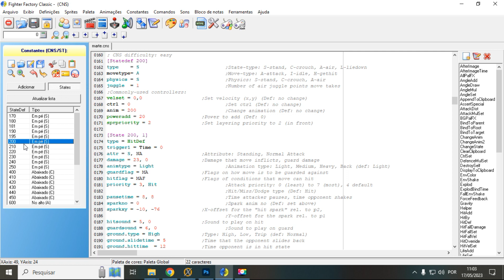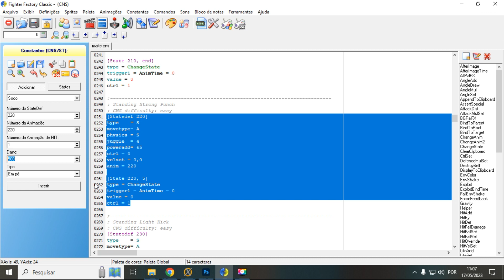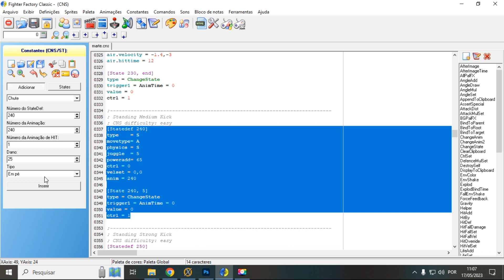Aula 12 - Adicionar Códigos de Ataque | Como Criar Char para Mugen no Fighter Factory